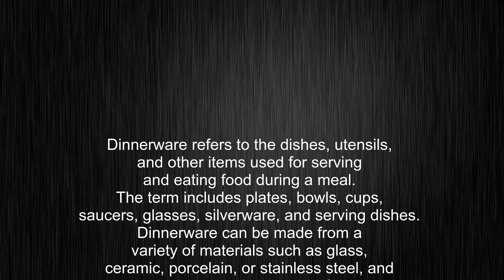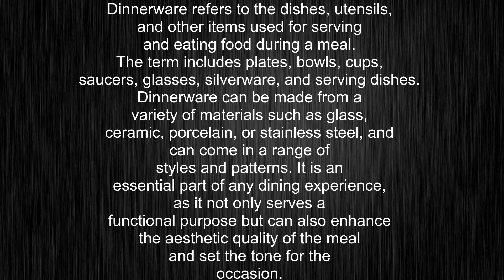What's the meaning of "dinnerware", How to pronounce dinnerware?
This video tells you what "dinnerware" means, how to pronounce it, provides a pronunciation guide and an accurate definition.
00:00 Pronunciation
00:30 Meaning

- What is the meaning of dinnerware
- How to say dinnerware
- What is the definition of dinnerware
- How to pronounce dinnerware

Visit our free audio/video dictionary tutorial to learn how to correctly pronounce words/names and to learn their meanings, definitions, just like dinnerware definition and meaning in Merriam-Webster, dinnerware definition and meaning in Collins English Dictionary, dinnerware definition and meaning in The Oxford English Dictionary, dinnerware definition and meaning in Longman Dictionary of Contemporary English, dinnerware definition and meaning in Cambridge Advanced Learner's Dictionary, and more.